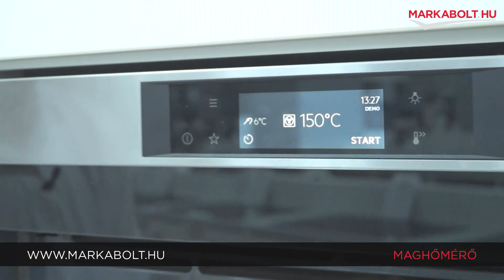AEG és Electrolux beépíthető sütők: Maghőmérő – Márkabolt.hu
Maghőmérő a tökéletesre sült fogásokért.

A maghőmérő használatával minden alkalommal tökéletes lesz az eredmény. Jelzi, amikor az étel belső hőmérséklete elérte az előre beállított értéket, és ki is kapcsolja a sütőt.

🛒 Élethű vásárlás
Márkabolt.hu